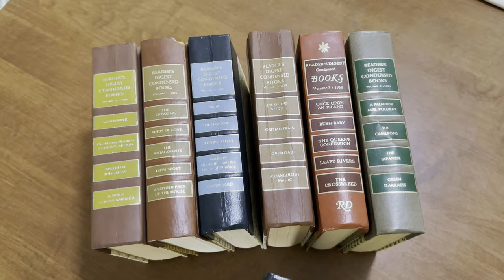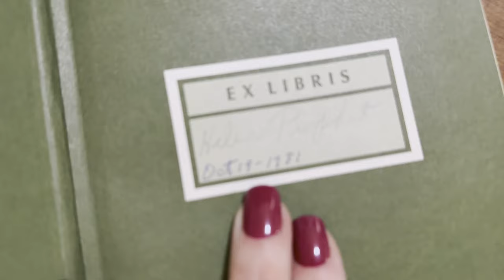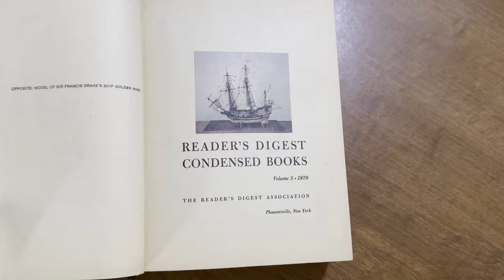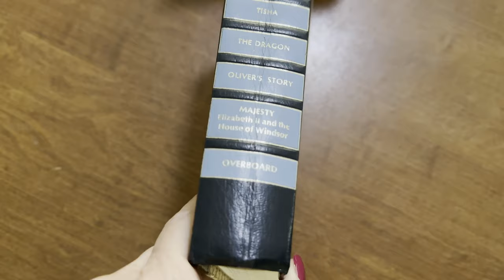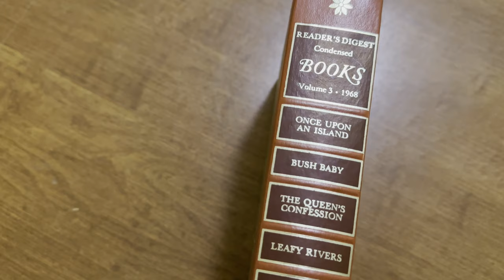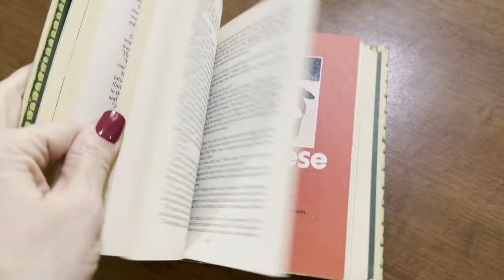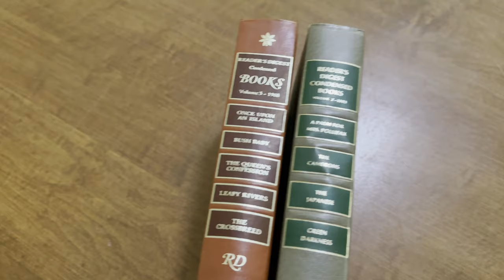Most Hated Books?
Thanks